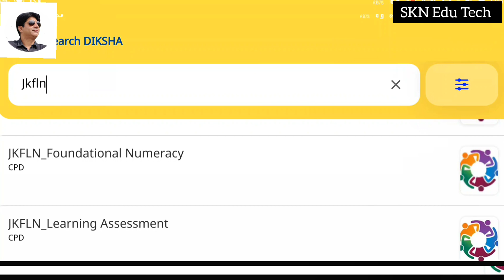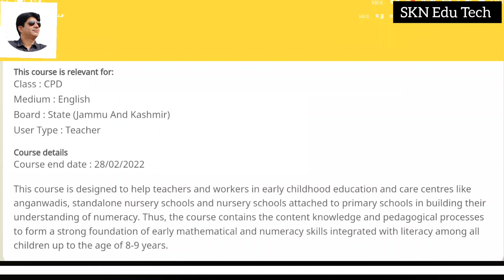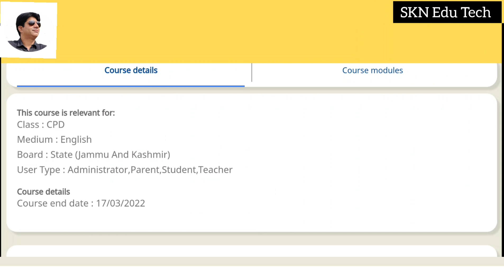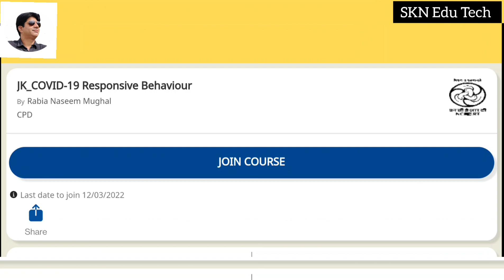Nishtha FLN 3.0 Training. Important Update. Last Date To Join Module 9 & 10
Welcome to NISHTHA on DIKSHA (3.0)
(Course 9 and 10)*

All Teachers/Masters of Middle and primary schools teaching upto primary level UT of J&K are requested to join the following courses *w.e.f 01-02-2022 to 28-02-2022* and complete these courses on DIKSHA portal up to *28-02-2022*.

*Course 9. *JKFLN_Foundational Numeracy*

*Course 10. *JKFLN_School Leadership for Foundational Literacy and Numeracy*